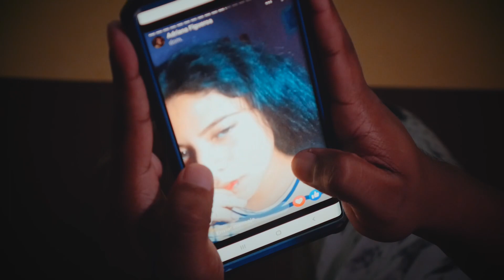Supe perder oficial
Video oficial supe perder del álbum el pícaro